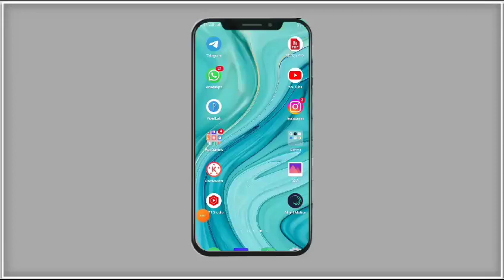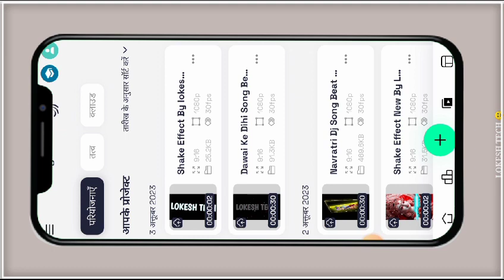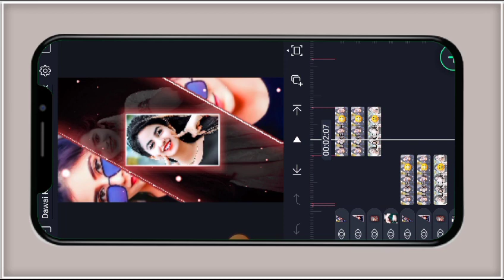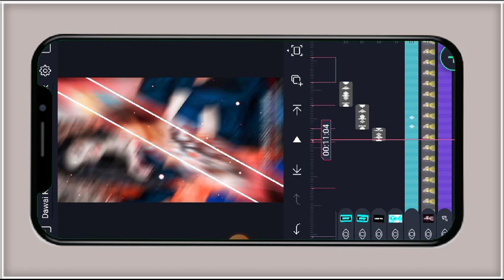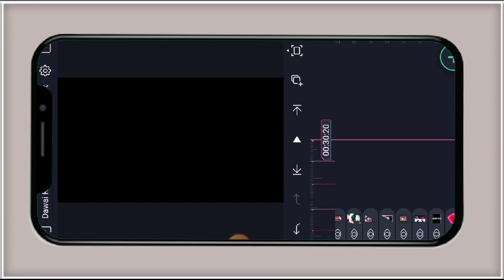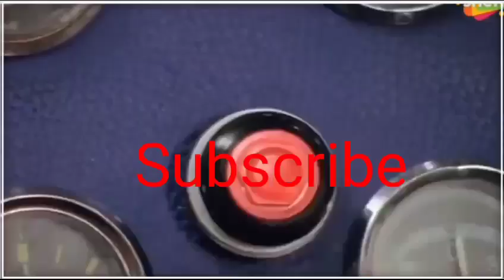Unveiling the Hidden Secrets of Dawai Ke Dihi Dj Status Editing Hindi songs status editing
Dawai Ke Dihi Dj Status Editing Alight Motion | Dj Status Editing Alight Motion | Bhojpuri Dj Status

song status video editing alight Motion(Insta) Trending 😲|| alight Motion video editing ||

status Lokeshtech😥 Sad song status video editing | alight Motion editing

😍राजस्थानी फोटो स्टेटस

♦️ ᴀʟʟ ᴍᴇᴛʀɪʏᴀʟ ʟɪɴᴋ♦️

♦️youtube Search:-
alight motion video editing
vkveeruedit
alight motion
rk editing point
arvind edit

sonu edit badnor
स्टेटस, alight
happy birthday
allied motion video
hindi song video editing alight motion
new song alight motion editing
alightmotion
happy birthday
hi fi
kannada songs status video editing

Alight motion status video editing kaise kare

Alight motion status video editing XML file

Alight motion status video editing Tamil

Alight motion status video editing Hindi

Alight motion status video editing New

Alight motion status video editing tutorial

Alight motion status video editing 2023

Alight motion status video editing Malayalam

Alight motion status video editing Kannada